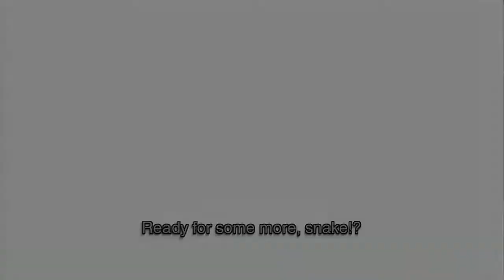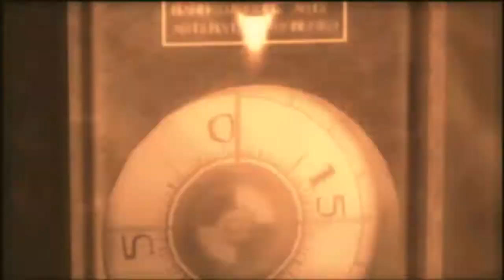Metal Gear Solid 3 #25 The Brick Wall Tactic - Chinstrap Chaps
Just keep going till you win or fracture your skull, whichever happens first.